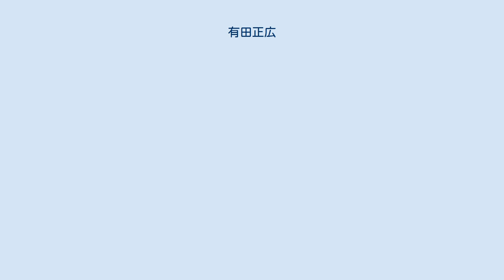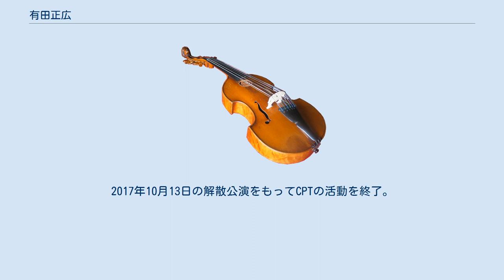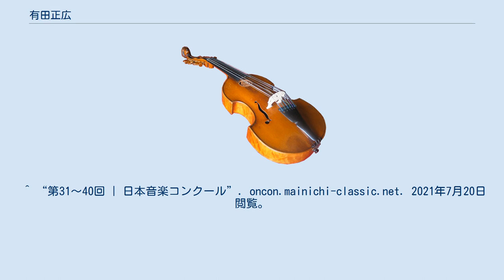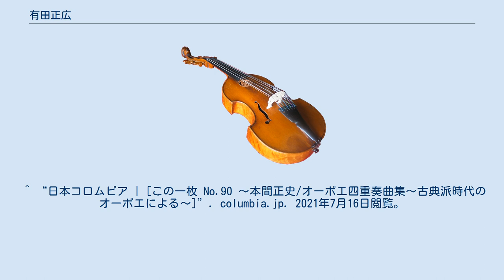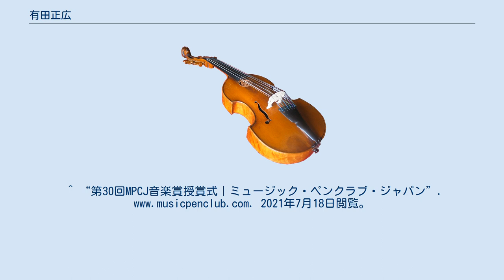有田正広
有田 正広 (ありた まさひろ、1949年7月22日、東京 － ) は、日本の音楽家、フルート（フラウト・トラヴェルソ）奏者、指揮者、音楽教育者。
 バロック時代のフルート曲を中心に幅広いレパートリーを持ち、ルネサンスから近代までのフルートを、曲目によって使い分ける。
録音媒体への収録も多く、解説文の多くは自身の執筆による。
桐朋学園大学特任教授、昭和音楽大学客員教授、昭和音楽大学ピリオド楽器研究所所長。
妻の有田千代子はチェンバロ奏者。
 1949年東京に生まれる。
ヴァイオリニストの叔父の影響で音楽に親しみ、小学性の時にビゼーのフルート曲を聴いてフルートの魅力に目覚める、13歳からフルート奏者の林リリ子に師事する。
桐朋学園大学に入学し、大学時代にフランス・ブリュッヘンのリコーダー演奏を聴いて留学を志す。
1972年、桐朋学園大学を首席で卒業。
同年、第40回NHK・毎日音楽コンクール(現・日本音楽コンクール)の管弦楽（フルート）部門で第1位と特賞を獲得（コンクールの記録では名称が「有田正宏」となっている）。
 1973年、ベルギーのブリュッセル王立音楽院に留学、ヴィーラント・クイケンに室内楽を師事し、ヴィーラントの弟バルトルト・クイケンにトラヴェルソを習う。
1974年からはコレギウム・アウレウムのメンバーとして、ヨーロッパ、日本などで活動。
1975年、ブリュッセル王立音楽院をプルミエ・プリで卒業。
同年、ブルージュ国際音楽コンクールのフラウト・トラヴェルソ部門で第1位（2位・3位なし）獲得。
1977年、オランダのハーグ王立音楽院に入学、半年で最高栄誉賞つきソリスト・ディプロマを得て、卒業。
帰国後フランス・ブリュッヘン指揮「18世紀オーケストラ」、クイケン兄弟、トレヴァー・ピノック指揮「イングリッシュ・コンサート」、レイチェル・ポッジャーなど、内外の名手たちと共演を行う。
 1978年、桐朋学園大学に新設される古楽科の講師に招聘され、1979年に古楽科講師に就任。
同時期に古楽科講師に就任するために帰国した花岡和生、本間正史、有田千代子に、ヴィオラ・ダ・ガンバ奏者の中野哲也を加え、オトテール・アンサンブルを結成、1979年に『18世紀フランスの室内楽』でドイツ・グラモフォンの古楽レーベル、アルヒーフからレコードデビューし、芸術祭優秀賞（レコード部門、昭和54年）を獲得する。
 1981年、ブリュッヘン指揮の『18世紀オーケストラ』の第1回ヨーロッパ公演でソリストを務め、翌1982年にヴェネツィアで開催されたコレッリ＝ヴィヴァルディ・フェスティバルでも「18世紀オーケストラのソリストたち」として演奏を行う。
同年、オトテール・アンサンブルにバロック・ヴァイオリンの高田あずみが加わった。
 1985年、来日したトレジャー・ピノック指揮の『イングリッシュ・コンサート』の日本公演でソリストを務め、同年発売のレコード、『ドイツ・バロックのフルート音楽』が芸術祭作品賞とレコード・アカデミー賞（音楽史部門・特別部門／日本人演奏家）を獲得する。
 その後1987年に、1989年発売の『ヘンデル、木管楽器のためのソナタ全集』を最後にグラモフォンとの契約が解除されることがドイツから通達され、元ポリドールのレコーディング・ディレクターで、アルヒーフでの録音にも携わった音楽評論家、佐々木節夫の尽力で日本コロムビアから古楽レーベル「デンオン・アリアーレ」 (DENON Aliare) が立ち上がり、1989年の『バッハ、フルート・ソナタ全集』で同レーベルのスタートを切る。
有田は親交のあるバロック音楽愛好家の陶芸家、中里隆の知人の実業家による資金援助を受けて。
1988年に39人の仲間と古楽オーケストラ、東京バッハ・モーツァルト・オーケストラを結成し、1989年4月に同オーケストラの結成コンサートを行う。
東京バッハ・モーツァルト・オーケストラの公演とアリアーレのデビュー作が高く評価され、第21回サントリー音楽賞を授与される。
 1990年、1988年に東京バッハ・モーツアルト・オーケストラの支援団体として中里隆を代表として結成された「18世紀音楽祭協会」運営の「おぐに古楽音楽祭」の音楽監督に就任、1999年に「福岡古楽音楽祭」に発展した後も2013年の最終公演...